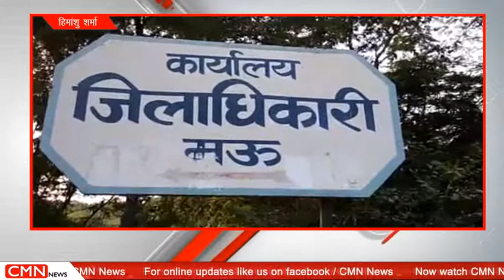मऊ-लोकसभा चुनाव को लेकर जिला प्रषासन की बैठक